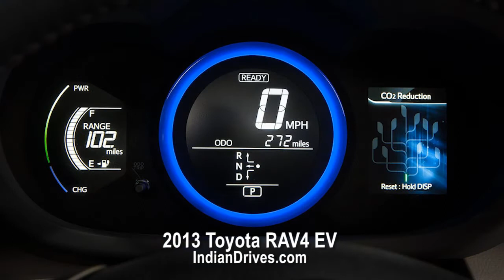2013 Toyota RAV4 EV: First Look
The RAV4 EV available in front-wheel drive and uses an electric powertrain for a maximum output of 154 horsepower.